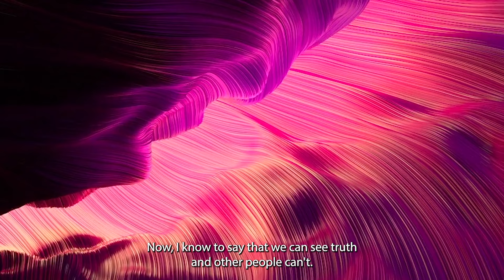The Importance of the Highly Sensitive Trait in the World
There is an exciting reality to being a highly sensitive person. As an HSP you are a part of the greater purpose and identity of the trait in the world. Join me as I share what I have discovered over the years of facilitating HSPs to understand their own identity and the importance of our place in the greater context.

If you are struggling with self doubt, you can now get access to a new method developed specifically for HSPs. A method that will allow you to understand what is causing your limitations and help you to reveal and experience the truth of your natural abilities, purpose, and true identity.

You are also welcome to join our free community for HSPs, where you can enjoy:

Regular ‘how to’ videos with tips and supportOpen group facilitation sessions with WillowAccess to tips and topicsMeet and network with other like-minded HSPs on a similar path of self ownership and self realisation!